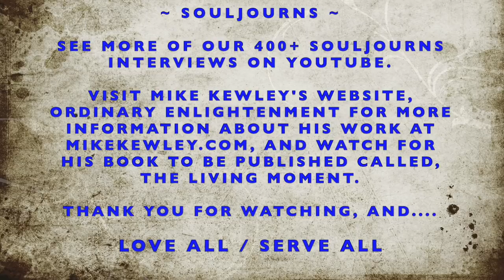SOULJOURNS ~ MIKE KEWLEY, AMONG THE YOUNGEST OF INDIVIDUALS AWAKENED TO THE FULLNESS OF NON-DUALITY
Souljourns finds this to be an exceptional video interview for a number of reasons, not the least of which has to do with the interviewee's age.

Mike Kewley, from the Isle of Man was only 19 when he first experienced the richness of non-duality making him one of the youngest to ever accomplish this.  And a decade later, at 29 he again went through the process of what some call spiritual awakening.

Mike is our guest for a full hour explaining with great clarity what it entails to lose sight of self, to find himself as one with all around him.

We would appreciate hearing from you regarding Mike's story.

Welcome to Souljourns.  This interview was recorded on May 10, 2021, via Zoom from The Isle of Man, U.K. and Coronado, California, USA.